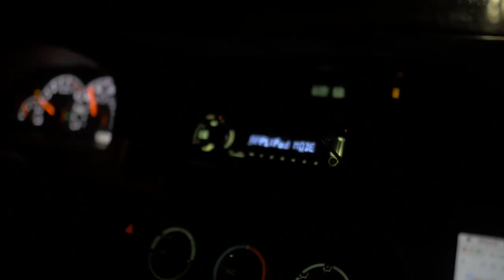Around The Clock Vlog 1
The First Vlog In The Around The Clock Series. This Series Is A Look Inside The Life Of All 2AM Members. Enjoy!